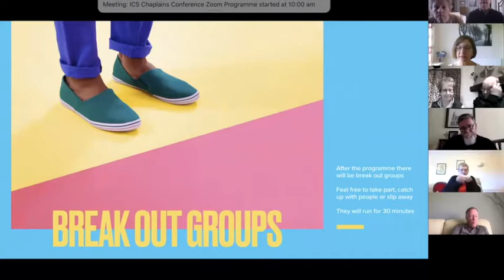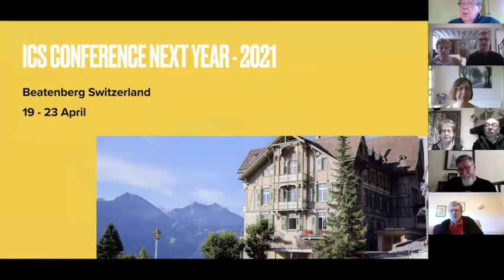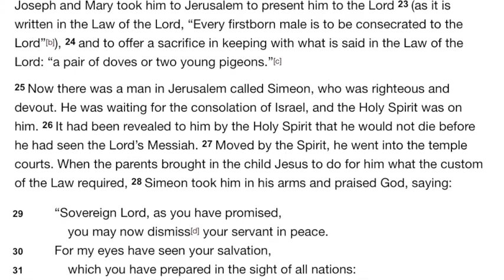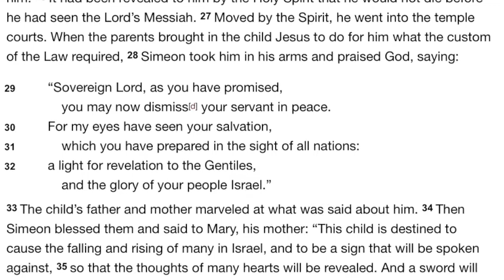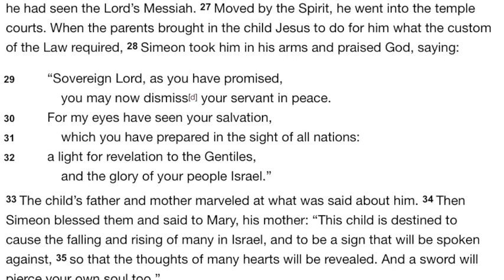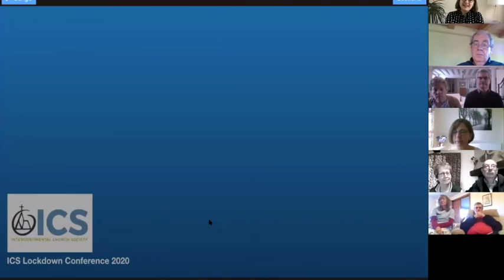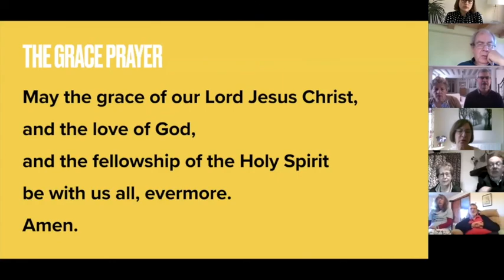ICS conference 2020 Day 1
Lockdown conference